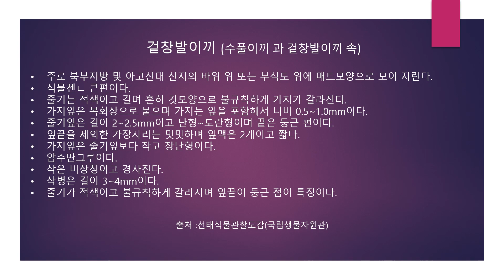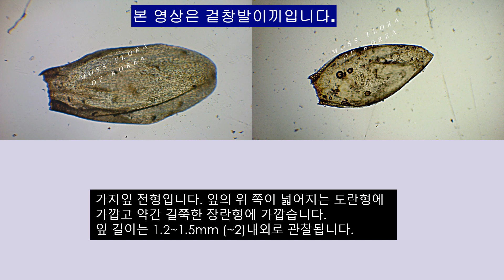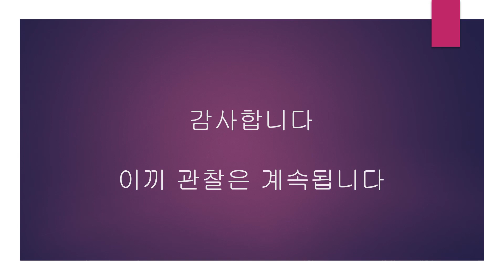겉창발이끼 Pleurozium schreberi(Willd. ex Brid.) Mitt.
줄기 끝이 삼지창을 닮았습니다.
겉모양이 창끝을 닮았다는 것입니다.
아고산대 바위, 부식토 등에서 자랍니다.